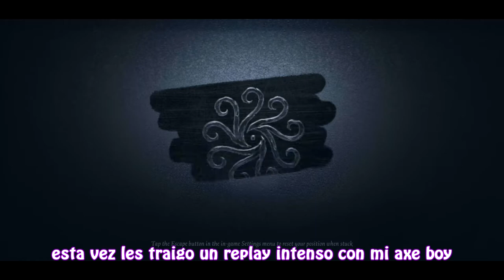Comeback Con El Axeboy (Identity V En Español)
Hola gente esta vez les traigo un pequeño vídeo con un comeback donde pensaba que ya no tenia salida pero la suerte estuvo de mi lado xD aun me falta mucho que aprender con el axe boy pero ahí vamos QwQ

(っ＾▿＾)💨

Quieres manquear conmigo mándame una solicitud a mi ID del juego: 5279183

(ɔ◔‿◔)ɔ